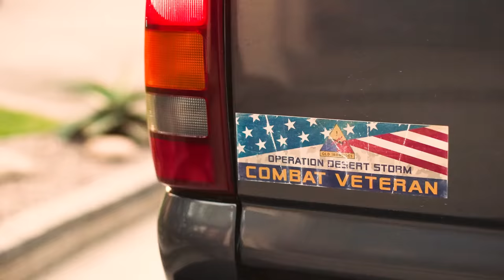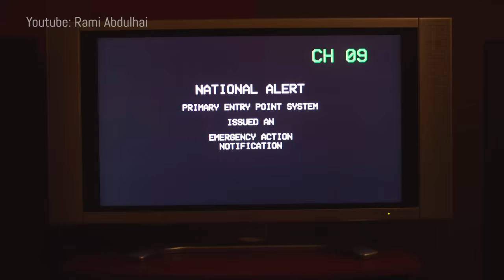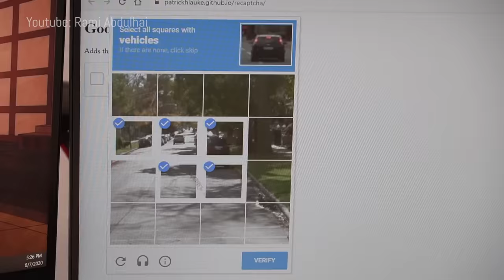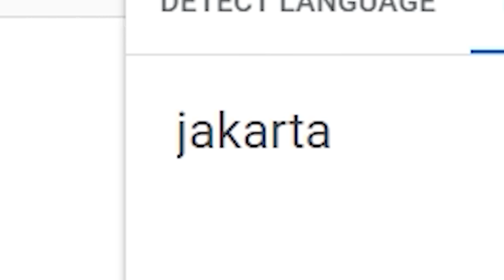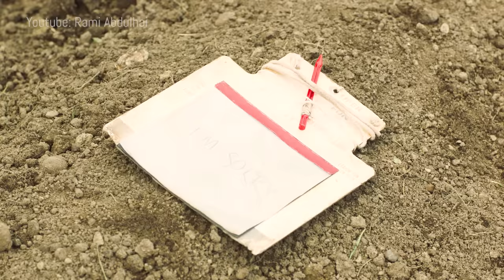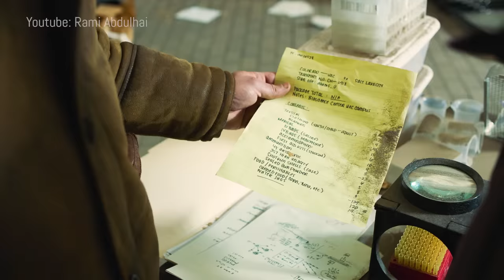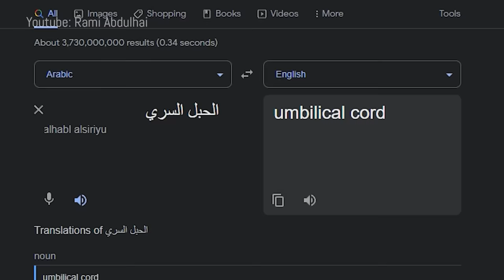شخص غبي يلخص مسلسل The Last of Us 😈😂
رح نعمل مراجعة the last of us أو تلخيص مسلسل the last of us بالعربي يعني تحليل مسلسل the last of us الحلقة الاولى مترجم